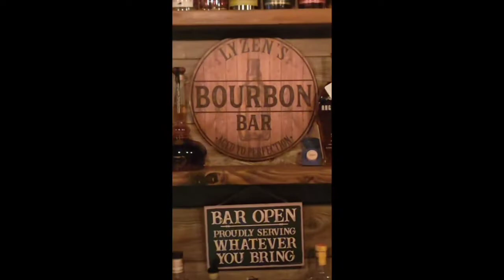Episode: 56 Jim's Top 5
Join us as Jim goes thru his top 5 drinks that we have had so far.